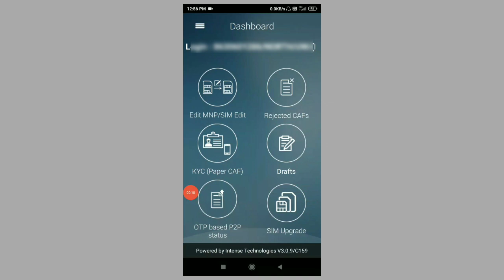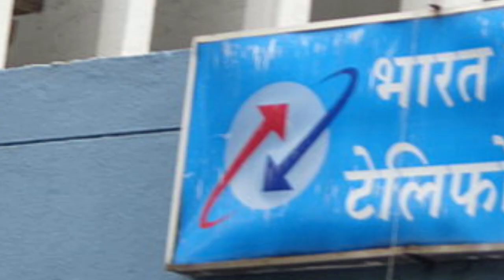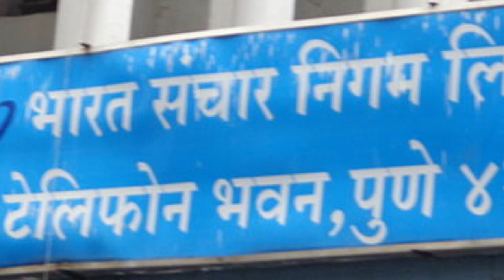Bsnl Retailer Kaise bane 2022 Bsnl Sim Commission Update 2022 Bsnl Retailer Sim Commission Bsnl Demo